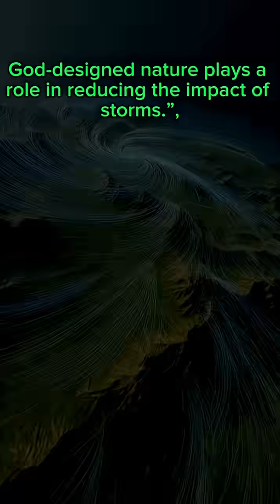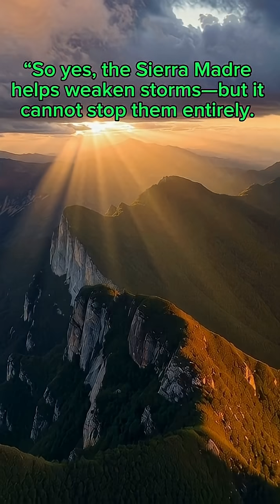“The Truth Behind Sierra Madre’s Power Against Typhoons!”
Discover how the Sierra Madre Mountain Range acts as Luzon’s natural shield, weakening powerful storms. Learn its God-given purpose, protective role, and why preserving this vital barrier truly matters.